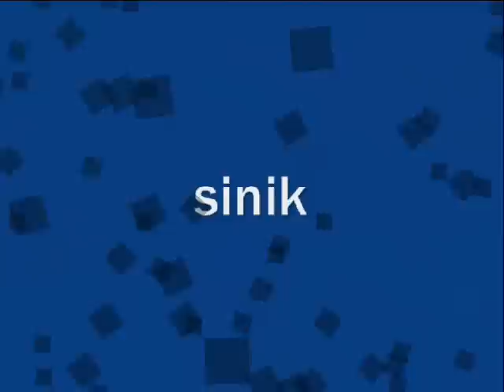booba sinik tandem